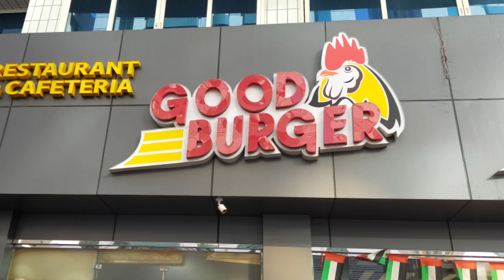DAY OFF VLOG PART 2 WITH HEALTH AND ME || MUKBANG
I created this channel to show what I'm doing as a ofw. To share meaningful stories. Doing live streams, singing, dancing and making mixed vlogs, cooking that I can share with you for you to have fun and get inspired with what I'm doing.